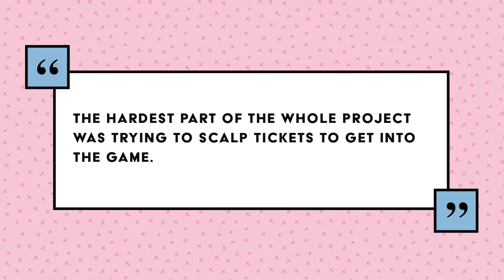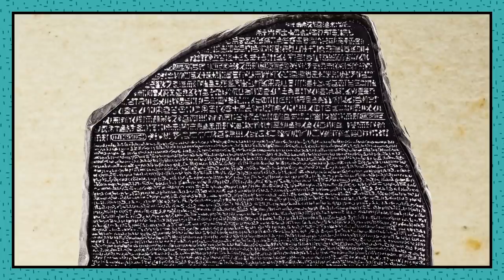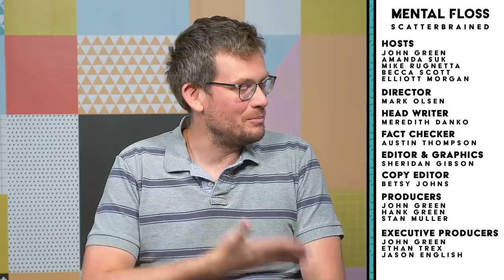The Surprising History of School! - Mental Floss Scatterbrained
Today, we learn the history of school in the United States! Then, we get study tips straight from science. We take it back to the eighties to learn about a historic prank done by some MIT fraternity brothers at an Ivy League football game. We give you the scoop on why writing down your notes helps you retain the information. A few child prodigies are discussed. Finally, we answer the question: “Why do kids get summers off?” in this episode presented by the Paper & Packaging – How Life Unfolds.

Follow our hosts on Twitter:
John Green: @johngreen
Amanda Suk: @sukiestyles
Becca Scott: @thebeccascott
Elliott Morgan: @elliottcmorgan
Dani Fernandez: @msdanifernandez
Mike Rugnetta: @mikerugnetta